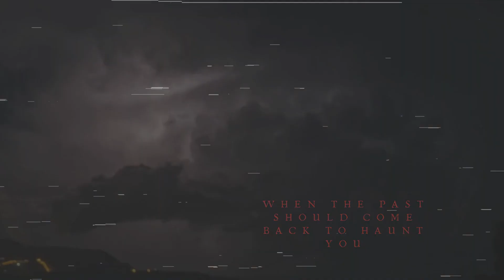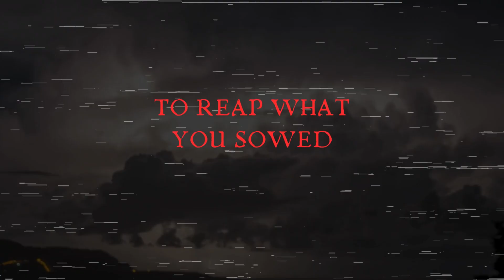To Reap Is To Sow Sizzle Reel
This is a personal project for me. Some of the events happened to me and others in real life, so I wrote about it. It is available to read NOW! LOGLINE: A resourceful survivor returns home after thirty years to exact vengeance on a small-town detective and its locals for their part in her brutalization and betrayal.